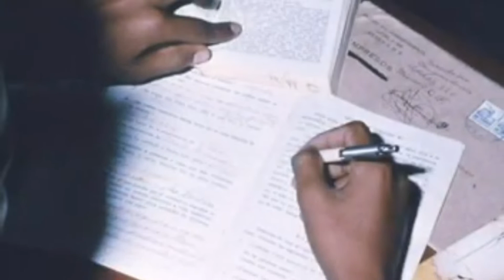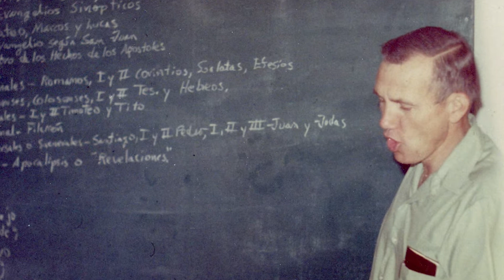David Lott Song for Milton Martin Memorial I Feel Like I'm Home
Special music for Memorial for Milton Martin. Music and Lyrics by David Lott